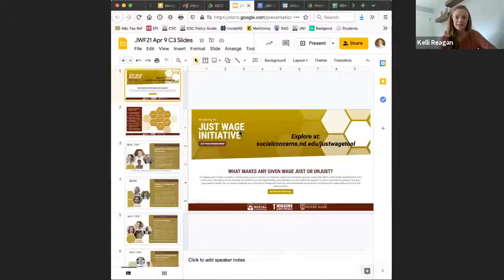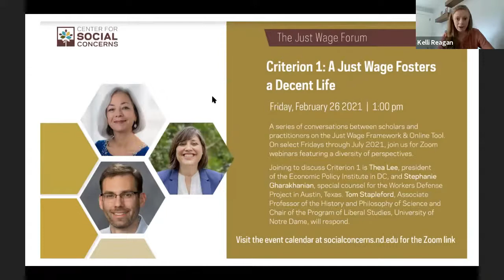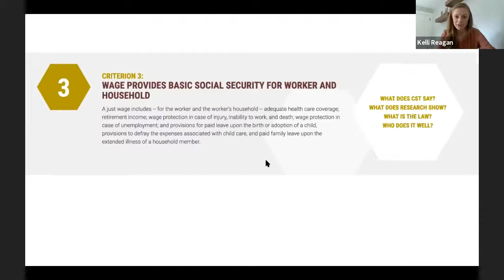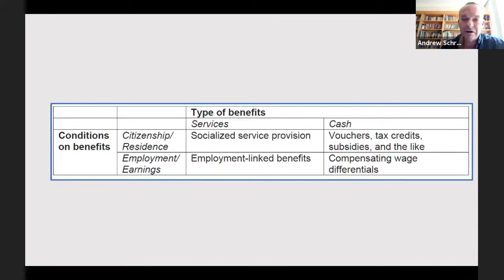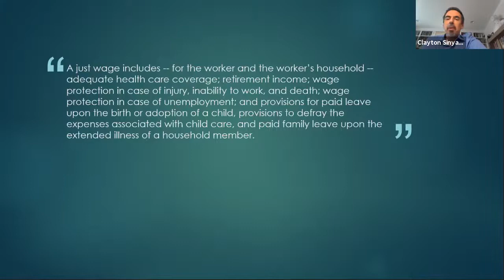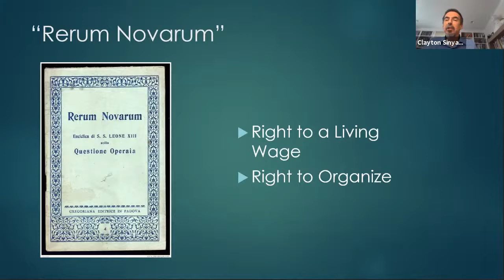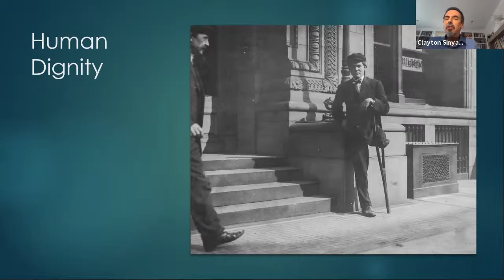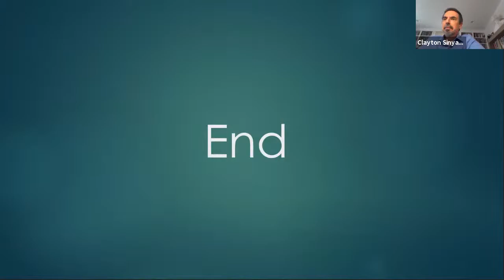The Just Wage Forum on Criterion 3: A Just Wage Provides Basic Social Security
A just wage includes -- for the worker and the worker’s household -- adequate health care coverage; retirement income; wage protection in case of injury, inability to work, and death; wage protection in case of unemployment; and provisions for paid leave upon the birth or adoption of a child, provisions to defray the expenses associated with child care, and paid family leave upon the extended illness of a household member.

Speakers
Andrew Schrank(link is external), Ph.D., Professor of Sociology and International and Public Affairs, Brown University
"Rethinking Wages, Employment, and Social Security in Light of the Recent Pandemics: Political and Biological"

Clayton Sinyai(link is external), Ph.D., Executive Director, Catholic Labor Network, Washington, D.C.
"What Does a Just Wage Have to Do with Social Security? A Catholic Perspective"

Respondent
Emily Merola ‘20, Research Associate, Wilson-Sheehan Lab for Economic Opportunities, University of Notre Dame